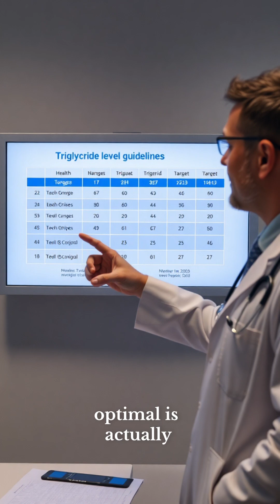Day 4 - Heart Disease in Women and how to prevent your risk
Everyone thinks LDL cholesterol is bad. But THIS number on your lipid panel is an even bigger risk for women.

They're listed on every standard cholesterol panel, but often ignored.

And they are a STRONGER predictor of heart disease in women than LDL is, especially after menopause.

I'm talking about Triglycerides.

Elevated triglycerides signal:
Insulin resistance
Metabolic dysfunction
Increased inflammation
Small, dense LDL particles (the really dangerous kind)
Higher risk of heart attack and stroke

I'm breaking down the risk of triglycerides and how to CRUSH them FAST